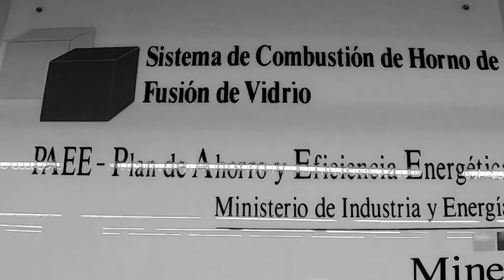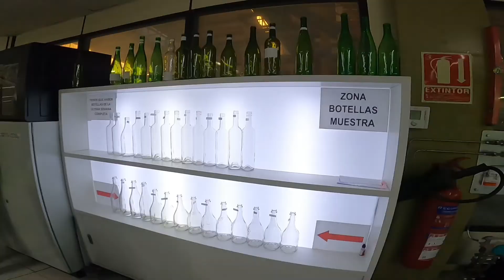Camacho Recycling — Vidrala — Crisnova